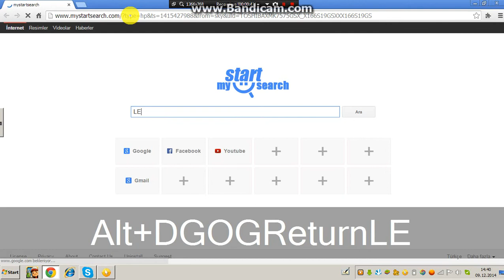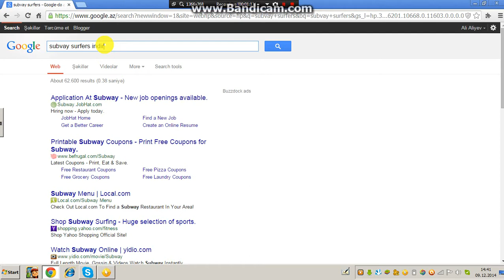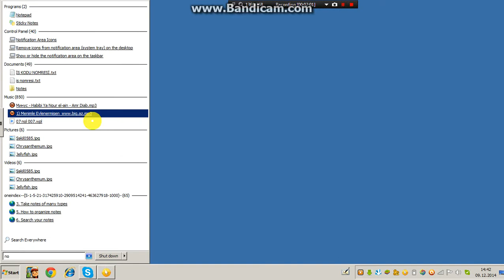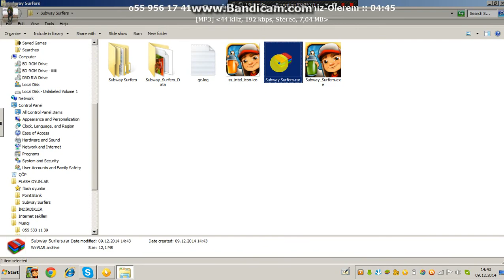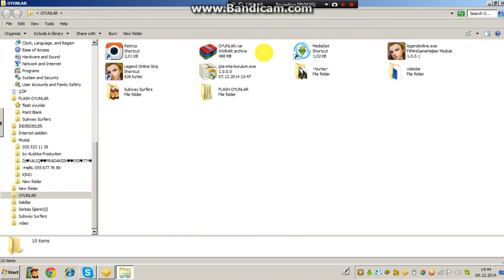subway surfers yuklemek